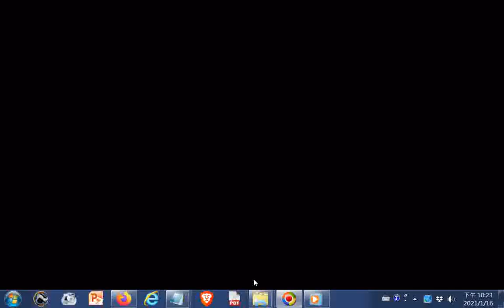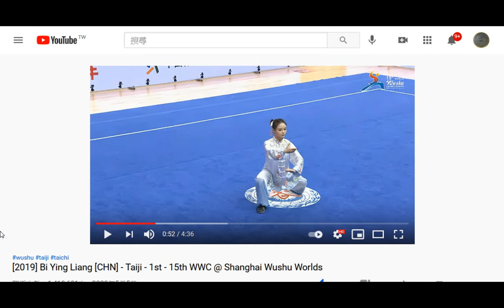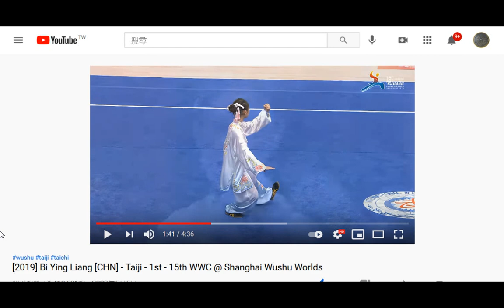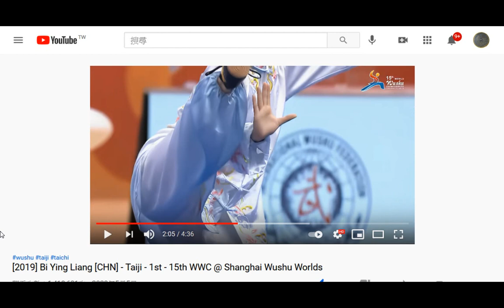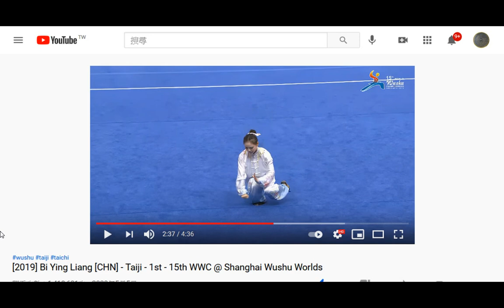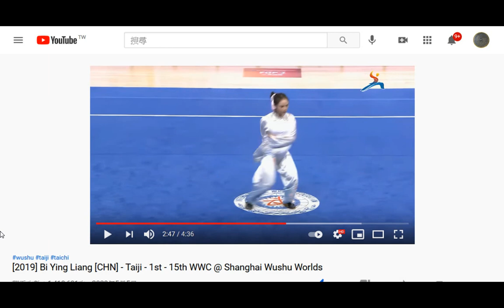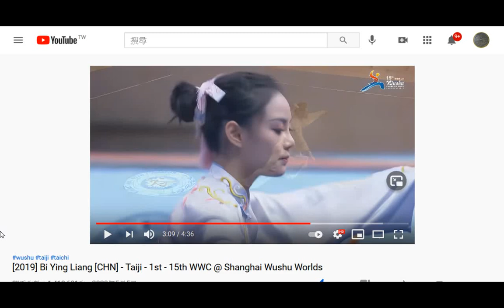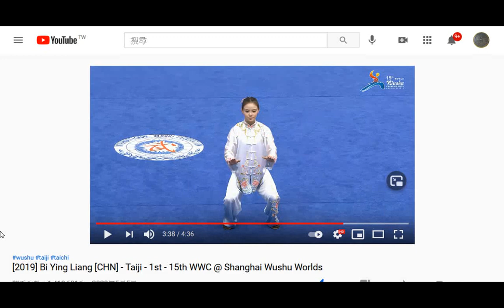20210116 太極拳動作截圖 2019 Bi Ying Liang CHN Taiji 1st 15th WWC @ Shanghai Wushu Worlds YouTu